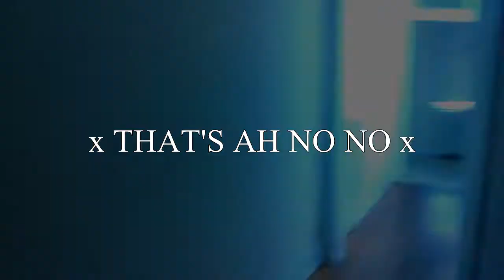Thats Ah No No Ft.Deezy w/short film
likes,shares,comments,subs
w/short film